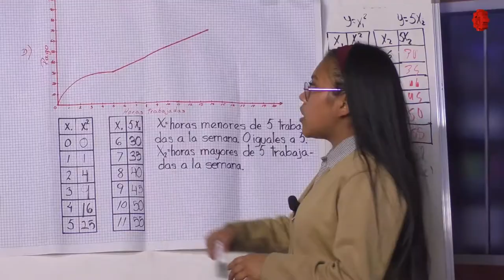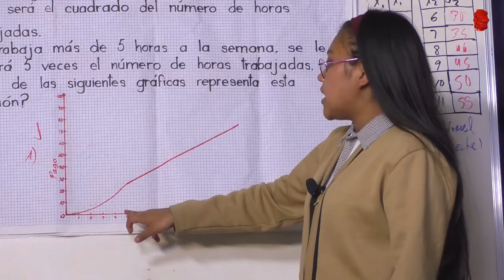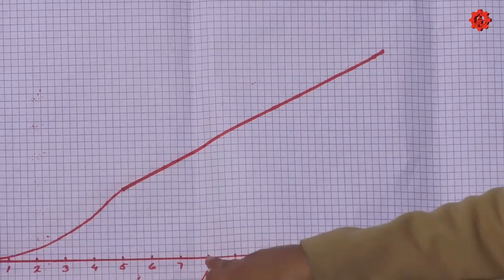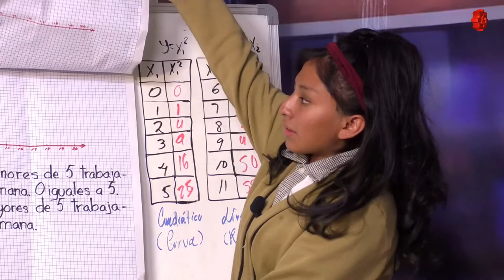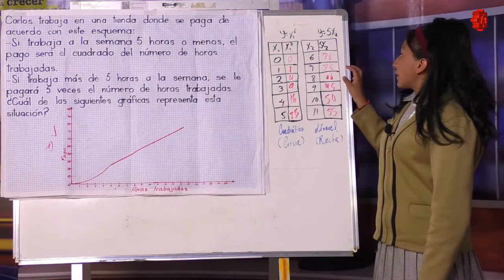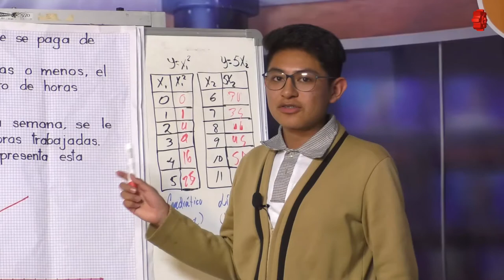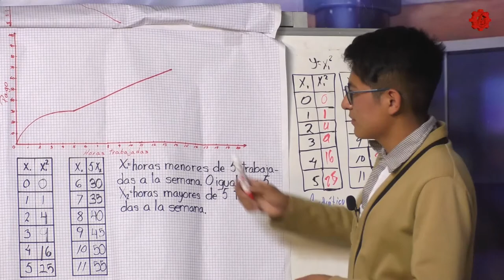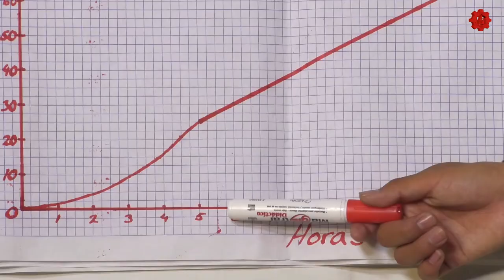Con las Matemáticas tú También Puedes/EST 7/20190508-CE1819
Con las Matemáticas tú También Puedes. EST 7. Invitado: EST 7. Conduce: Mtro. Moisés Solano Pareja.  Fecha de emisión: 08 de Mayo 2019. Este y otros programas los puedes ver Producciones con fines educativos a cargo del Lic. Ernesto Gutiérrez Garcés - Director General de Educación Secundaria Técnica en la CDMX